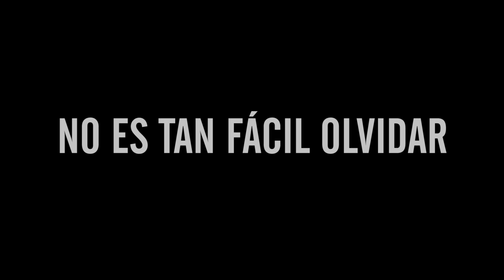EL TURISTA - No es tan fácil olvidar